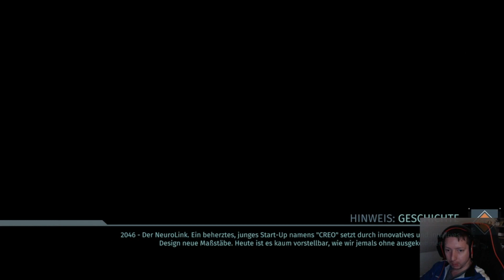Er ist groß und Schwer [14] The Surge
Er ist groß und Schwer
Wenn ihr mich ein wenig unterstützen möchtet.

Moin